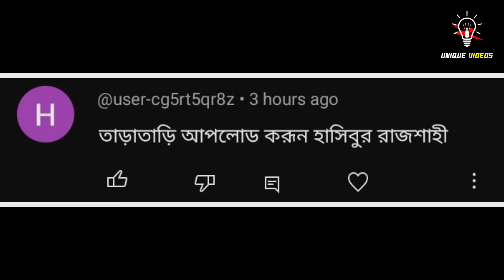কুরবানীর দাওয়াত ২ l Qurbanir Dawat 2 l kurbanir dawat part 2 l Palli Gram TV new natok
কুরবানীর দাওয়াত ২ l Qurbanir Dawat 2 l kurbanir dawat part 2 l Palli Gram TV new natok | Unique Videos

🏷️Related_keywords: কুরবানীর দাওয়াত 2,কুরবানীর দাওয়াত পাট ২, কুরবানীর দাওয়াত, কুরবানীর দাওয়াত বাংলা নাটক, কুরবানীর দাওয়াত নাটক, কুরবানীর দাওয়াত নাটক পাট ২,কুরবানীর দাওয়াত পার্ট টু, কুরবানীর দাওয়াত বাংলা নাটক পাট ২, কুরবানীর দাওয়াত পার্ট 2, কুরবানীর দাওয়াত নাটক 2, কুরবানীর দাওয়াত part 3, কুরবানীর দাওয়াত বাংলা নাটক পার্ট টু, কুরবানীর দাওয়াত পাঠ ২,কুরবানীর দাওয়াত শফিকের নাটক,kurbanir dawat part 2, kurbanir dawat natok,kurbanir dawat part 2 sofik,kurbani dawat bangla natok,kurbanir dawat natok part 2, kurbanir dawat 2, kurbanir dawat part 3, kurbanir dawat polligram tv